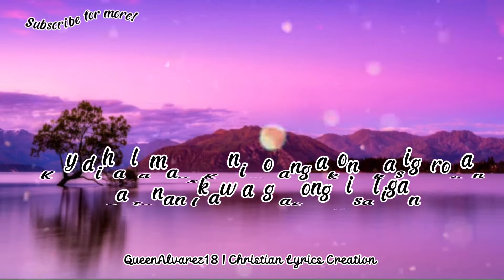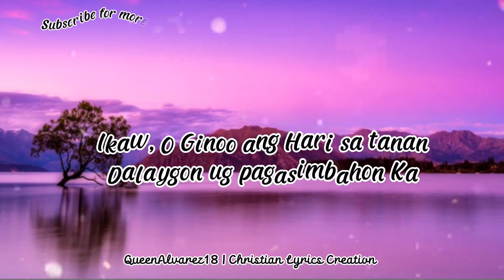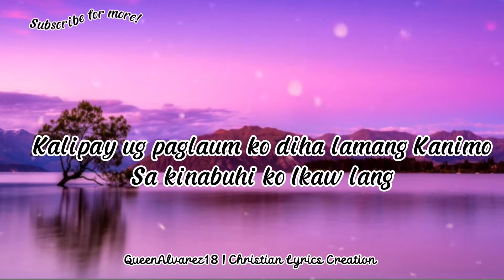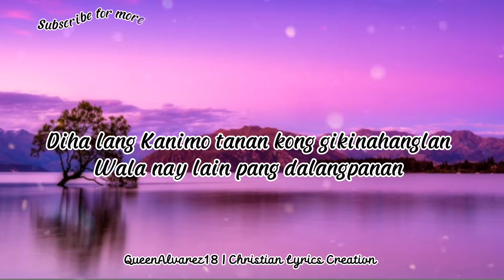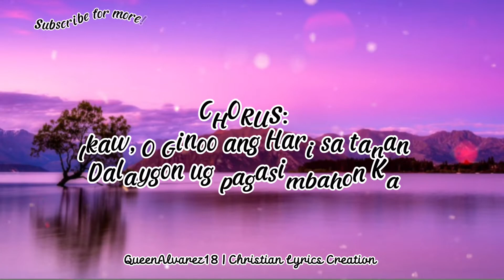Gaksa ko Ginoo by: Pillar of Stones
GAKSA KO GINOO
Pillar of Stones

intro:
Em Am Dm G,Em Am Dm Em F G
Verse 1:
C          Em         Am        C
Gaksa ko Ginoo diha sa akong kahuyang
Dm       G                 C
Gaksa ko gikan sa mga pagsulay
C                 Em      Am
Kay diha lamang Kanimo ang akong
      C
kasigurohan
Dm        G                 C
Sa tanan Ikaw ang akong gisaligan
Verse 2:
Gaksa ko Ginoo diha sa akong kaluya
Dm       G                   C
Gaksa ko bisan sa akong kapakyasan
Kanimo O Ginoo ako walay kabalaka
Dm          G            C
Bisan pa sa akong pag-inusara
CHORUS:
  F        G      Em       Am
Ikaw, O Ginoo ang Hari sa tanan
F            G         C
Daygon ug pagasimbahon Ka
F           G          C
Verse 3:
Gaksa ko Ginoo sa paghigugma Mo
Dm            G             C
Gaksa ko sa tanang problema ko
C             Em     Am
Kalipay ug paglaum ko diha lamang
  C
Kanimo
Dm          G        C
Sa kinabuhi ko Ikaw lang
Verse.4:
Dm        G         Em
Ikaw pagadaygon, himayaon,
       Am
pagasimbahon
 Dm                  G
Ikaw ang Dios nga gamhanan
Em                Am
Dios nga akong gisaligan
 F                   G                             Em
Diha lamang Kanimo tanan kong
      Am
gikinahanglan
  F           G          C
Wala nay lain pang dalangpanan
   (Balik koro)

Lord I’m not asking you not to give me struggles because it’s for my growth but I’m asking you to please be with me as I fight my battle.

I’m gonna conquer all of those because I have God that’s bigger than my problem.

Please give me strength and courage not to doubt because your plans are always greater than my Plan.